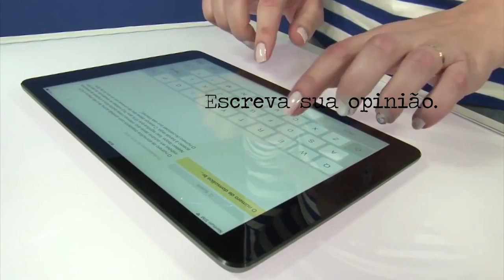APOIO PARA O MANIFESTO DA LEITURA BIENAL 2016 SP2